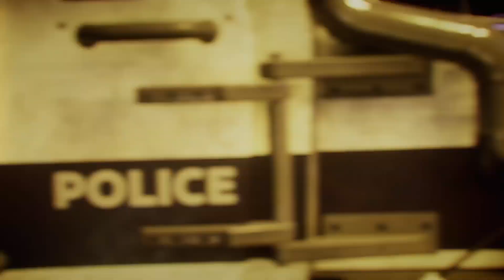Gotham City Have No Fear The Gotham Knights Are Here